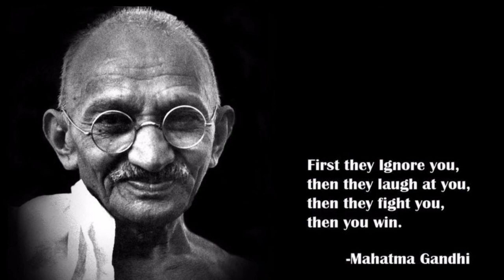YOU Chose to be Here to Help Earth Humans Find Peace and Ascend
Facebook me at Shawn Indigo